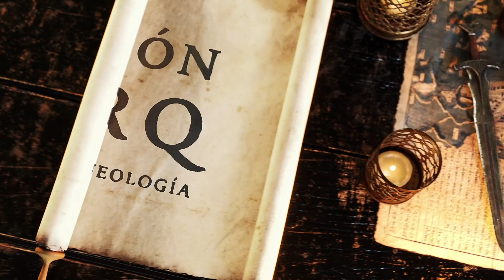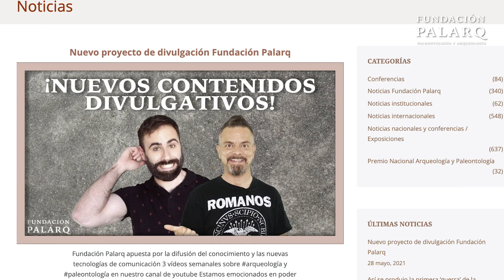¿Cómo estudiar Paleontología?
¿Dónde se estudia la carrera de Paleontología? ¿Cuántos años son para estudiar paleontología? ¿Por qué estudiar Paleontología?